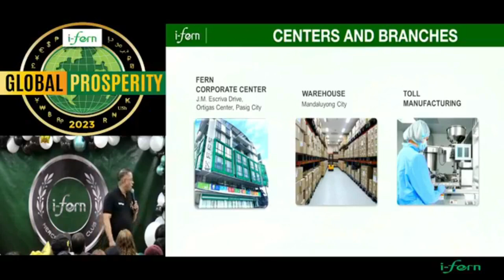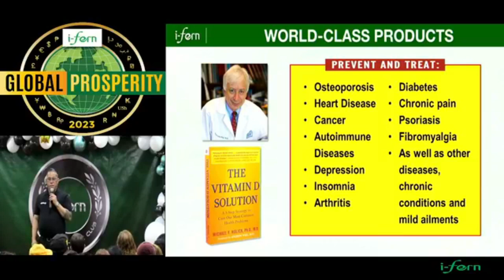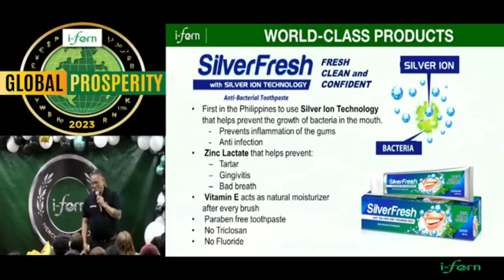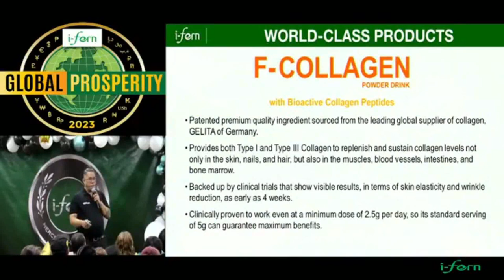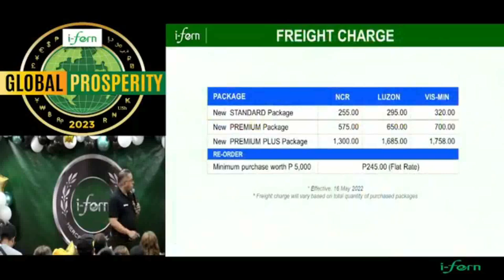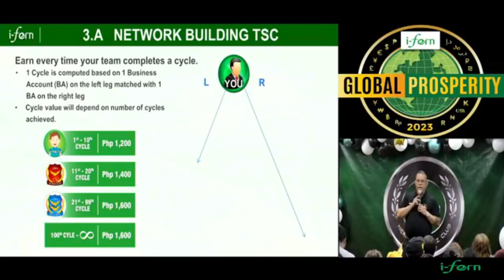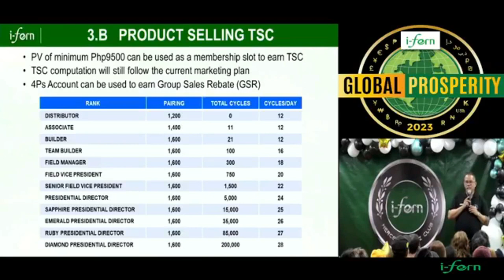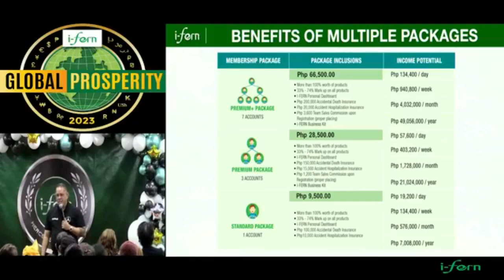MBBC NOMEL FANDINO RBA -IFERN PHILIPPINES- MERCEDES BENZ BOYZ CLUB FEB3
MBBC NOMEL FANDINO
IFERN PHILIPPINES
MERCEDES BENZ BOYZ CLUB FEB3